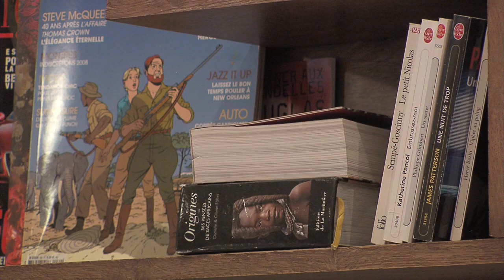Le Koin Salon, salon de resturation Paris 15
Bienvenue chez vous au Koin Salon !

Dans une ambiance cosy, trendy et classe, Erline, la maîtresse des lieux, vous fait découvrir son univers et vous accueille comme à la maison dans son salon de restauration, situé sur la place Saint-Charles dans le 15ème arrondissement de Paris.

Le Koin Salon, c'est un lieu de convivialité, de partage et de bonne humeur.

Envie de vous détendre entre amis autour d'un cocktail ? Besoin d'un déjeuner rapide mais tout en dégustant des mets de qualité ?

Vous pouvez aussi lire et partager vos livres grâce à la bibliothèque, passer votre playlist préférée ou même profiter d'un après-midi pluvieux pour vous installer confortablement à plusieurs et regarder un bon film !

Le Koin Salon vous ouvre ses portes du lundi au samedi en service continu de 9h30 à minuit.

Salon de restauration et bar à fruits.

Ouvert de 9h30 à 02h00.